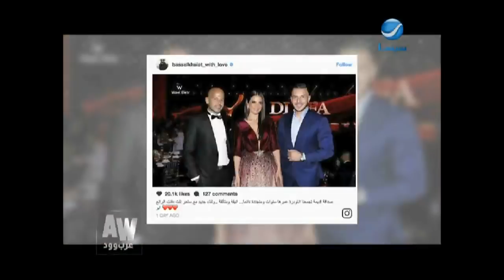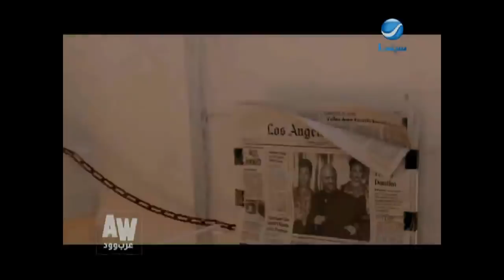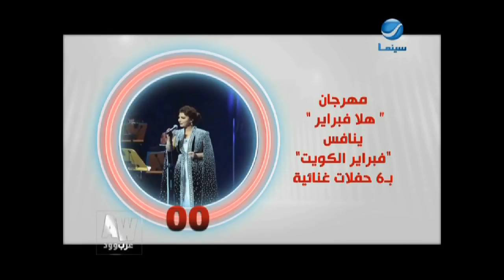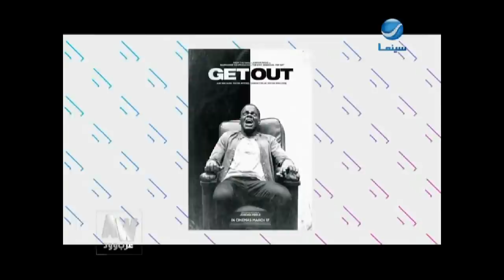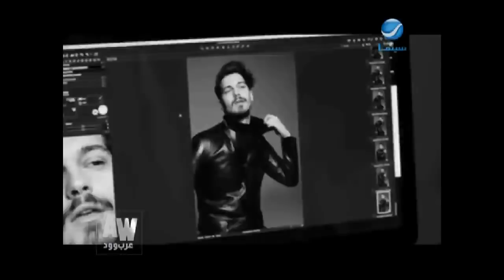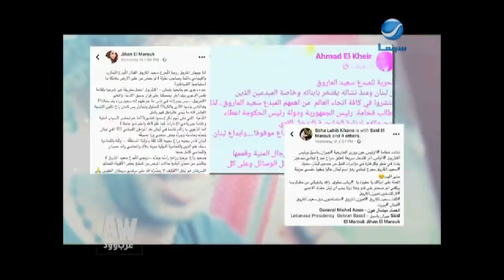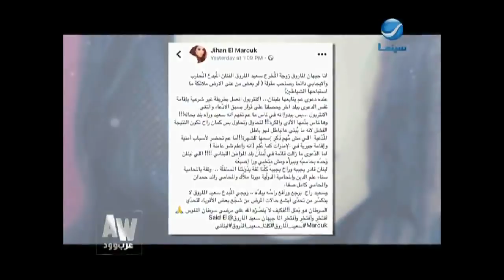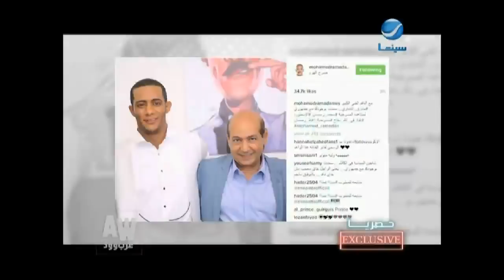عرب_وود : حلقة الأثنين 15-1-2018